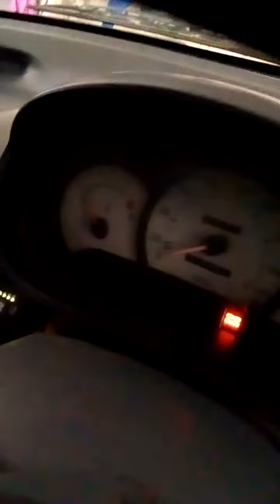Acmec hho new version kit installed on a sentro efi car.